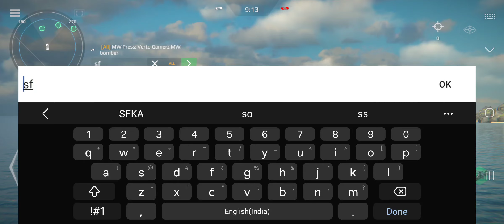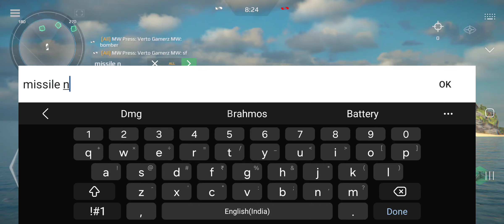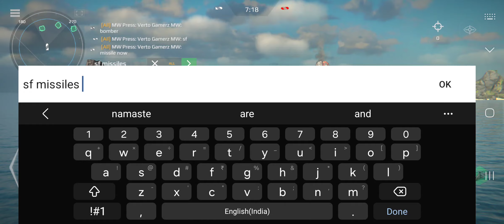Modern Warships: RIM-162D NEW BATTLEPASS AIRDEFENCE IS NOW STRONG